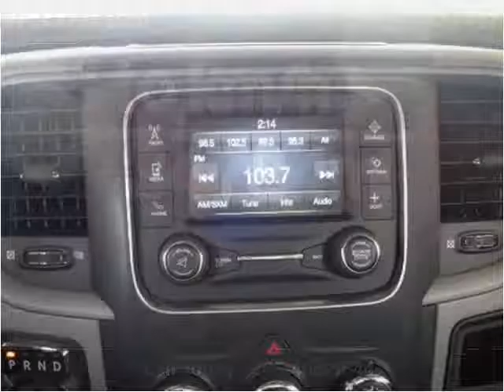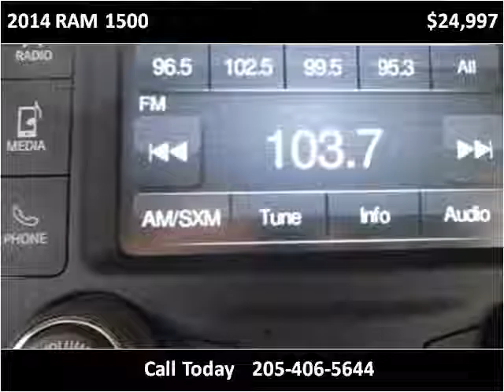2014 RAM 1500 Used Cars Pelham AL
This 2014 RAM 1500 is available from Exclusive Auto Wholesale.